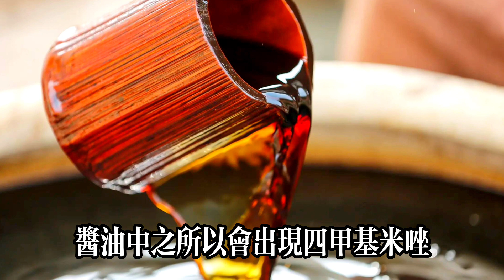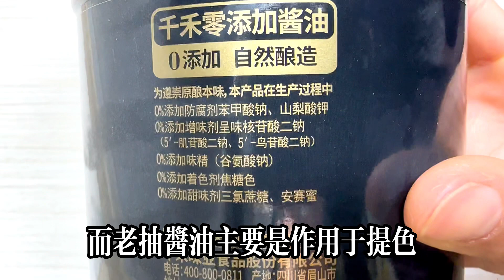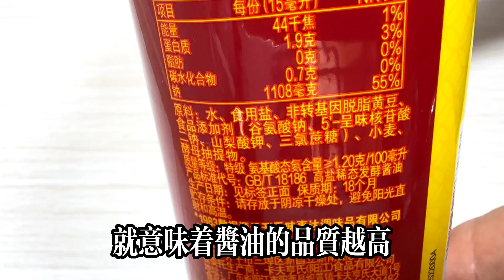醫生提醒：這種醬油是「害人油」，不僅有毒还致癌，多吃一回就離醫院更近一步，家裡有的趕緊扔掉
【可嘉妈妈】醫生提醒：這種醬油是「害人油」，不僅有毒还致癌，多吃一回就離醫院更近一步，家裡有的趕緊扔掉